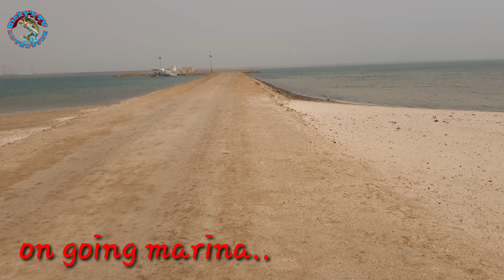Manghuli ng Lapu-lapu gamit ang Bobo (Trap) | Buhay Mangingisda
Ang videong ito guys isang paraan paghuli ng isdang lapu-lapu gamit ang bobo or trap.